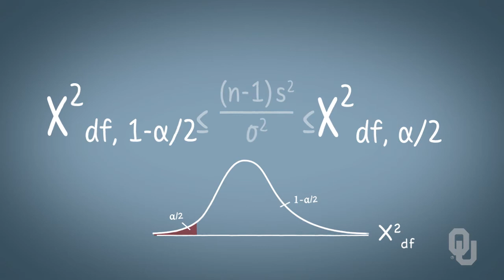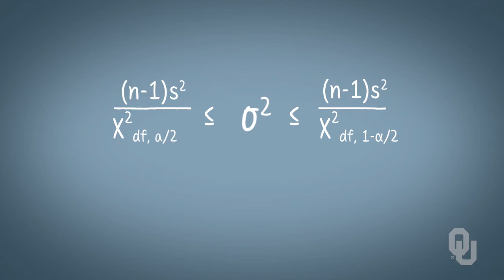6.4.3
“Fundamentals of Engineering Statistical Analysis” is a free online course on Janux that is open to anyone.

Dr. Kash Barker is an Assistant Professor in the School of Industrial Engineering.